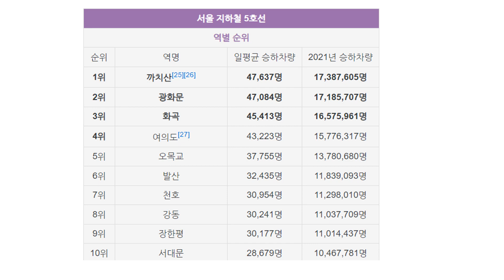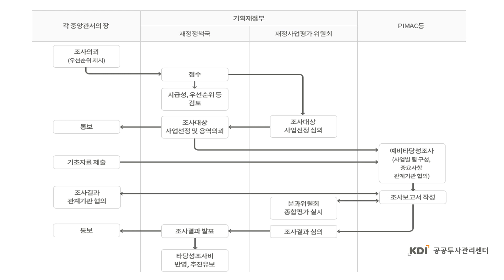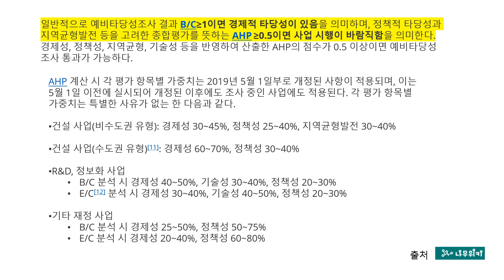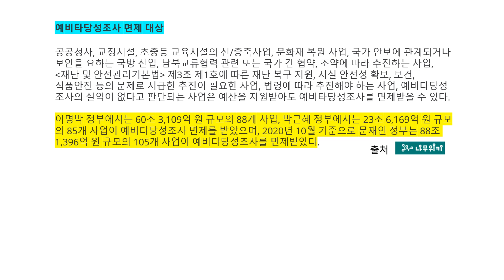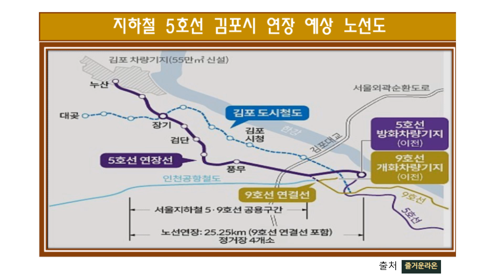5호선 김포 연장 예타 면제 적극 추진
5호선 김포 연장 예타 면제 적극 추진